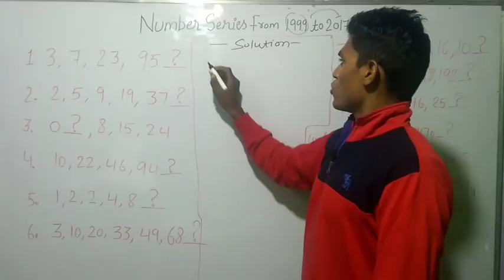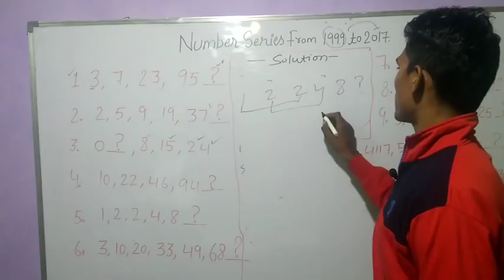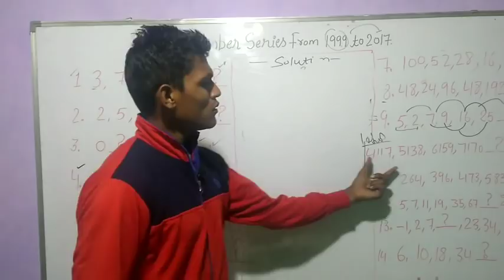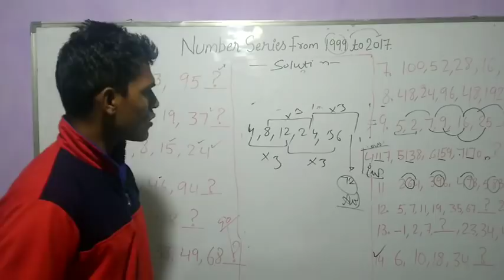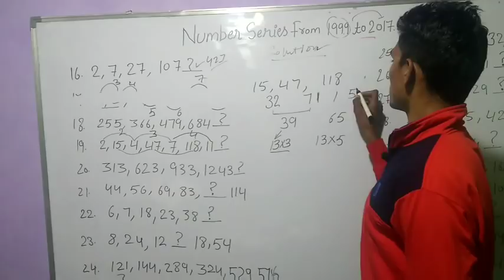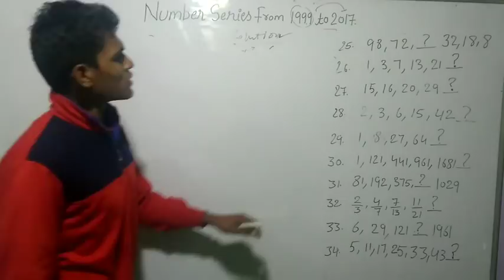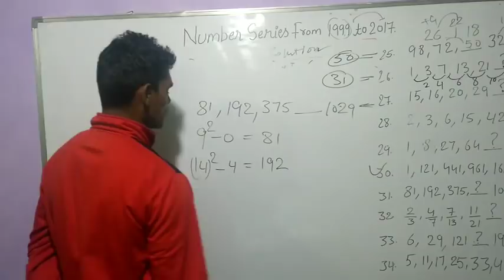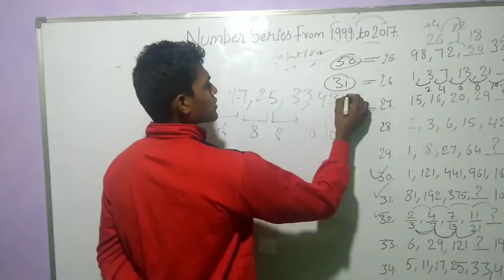ALL TYPES OF NUMBER SERIES FROM 1999 TO 2016